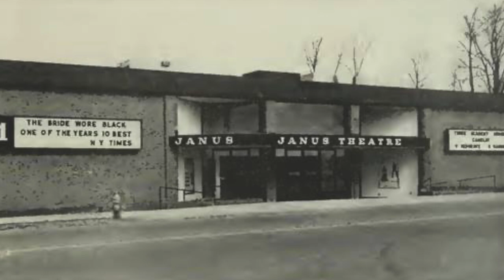Adrian Lyne - A Look Back at His Films Ahead of 'Deep Water'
In honor of his first film in twenty years, here's a look back at the career of Adrian Lyne.